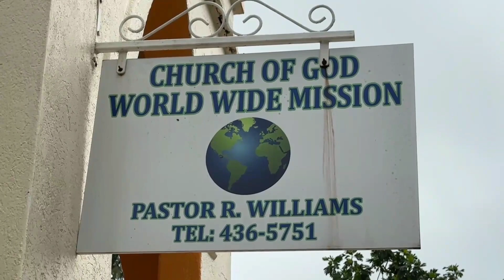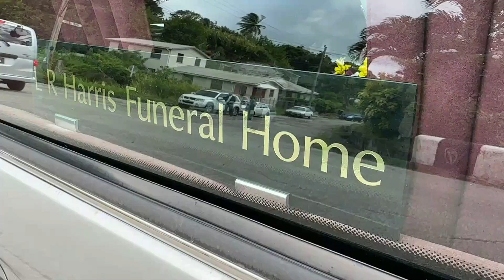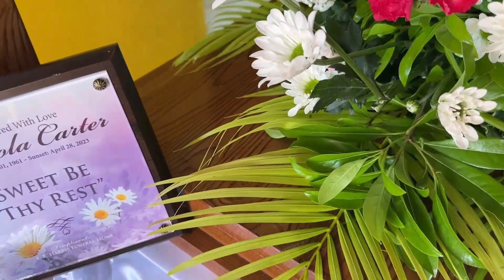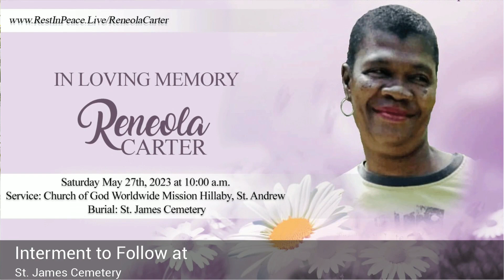Live Stream of Reneola Carter